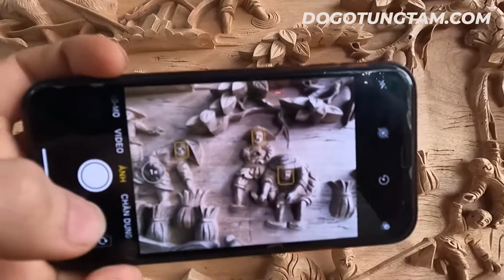Tranh Đồng Quê Gỗ Gụ KT 2m17